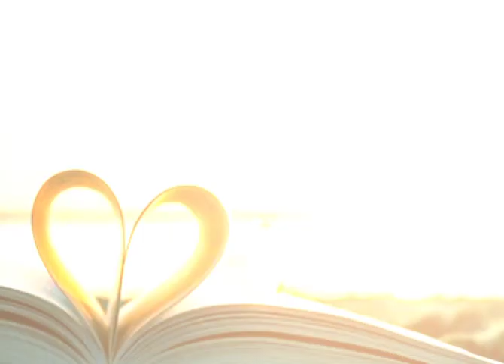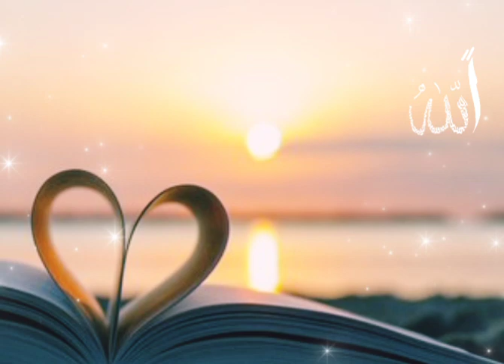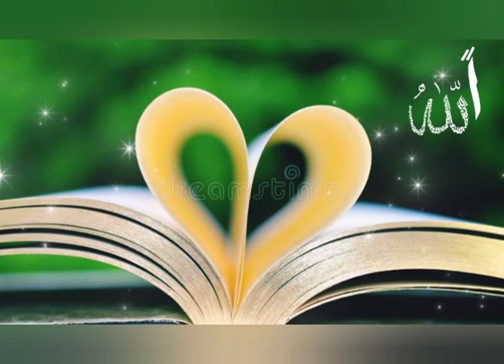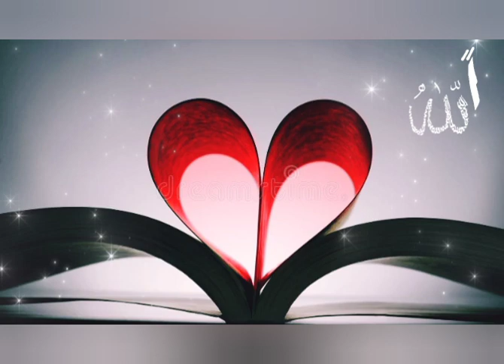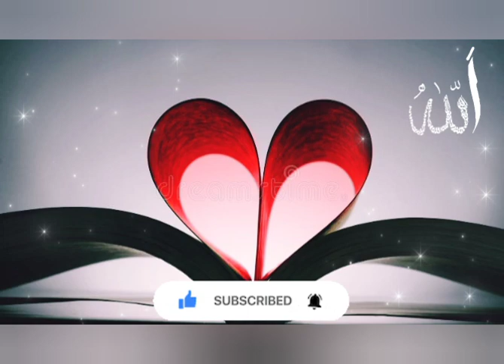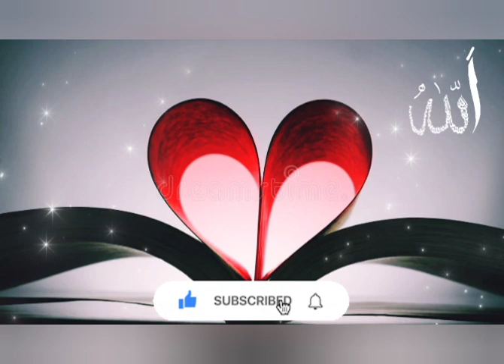Dark_Love_Saga season 3 of bloodylove by wahiba_fatima Part 7 completenovel love zubinafayyaz 💖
About story : gangster based most romantic cuzans based couple goals thrilled trajic suspensfull novel. Very interesting Dark Love Saga season 3 Bloody Love by wahiba Fatima 💞